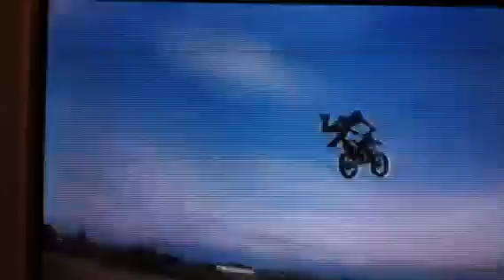Fmx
A video of myself rideing